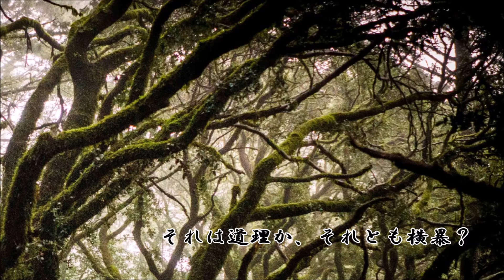ショートサーキット出張版読み上げ動画6770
ヒットラーは本当に、「絵画を買って貰えなかった」事が理由、
それでああまでの暴君と化したのか、それとも。作家性の、闇。

素材著作
風景